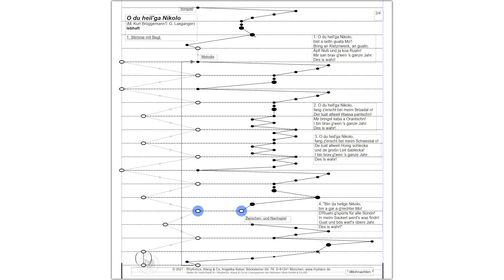Staad, Staad 8 - "O du heil'ger Nikolo" - Video-Tutorial für die Veeh-Harfe® zum selber spielen